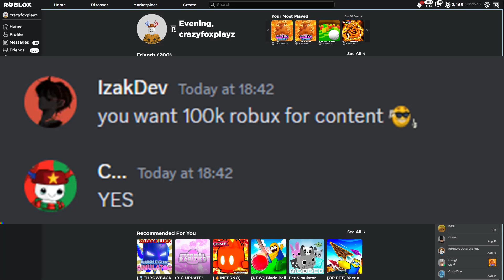DEVELOPER OF BGM NUKED ME IN PLS DONATE (100k ROBUX donated)